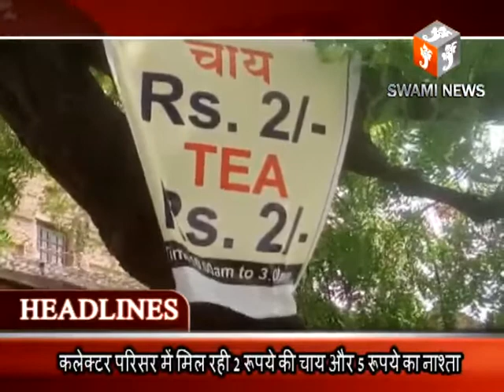04 MAY 2018 Today's HEADLINES आज की हेडलाइंस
8 जिलों के युवाओं को सेना में भर्ती के लिए कायड़ विश्राम स्थली पर रैली का होगा आयोजन। तैयारियों को लेकर कर्नल एपीएस पटवाल ने दी जानकारी।
852वीं पृथ्वीराज जयंती के मौके पर सेंट्रल स्कूल में हुआ एकल गायन प्रतियोगिता का आयोजन। वहीं संग्रहालय में होगी ऐतिहासिक संगोष्ठी।
पुष्कर में अवैध बूस्टर और जगह-जगह लीकेज बने पानी की सप्लाई का कारण। वहीं पानी की किल्लत को लेकर लोंगिया के क्षेत्रवासियों ने केसरगंज जलदाय विभाग का किया घेराव।
मुख्यमंत्री वसुंधरा राजे की पहल पर जिला कलेक्टर परिसर में मिल रही 2 की चाय और 5 का नाश्ता।
और राजस्थान स्टेट रैंकिंग टेबल टेनिस चैंपियनशिप की हुई शुरुआत। प्रतियोगिता में 20 संस्थाओं की टीम ले रही है भाग।